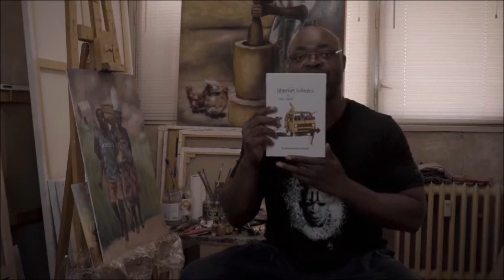Andrei's Painting Story, by Kingsley Nwabia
This is my first reading of the stories I've written over the years.
It's also includes my first attempt at cut-out animation using Opentoonz.
This particular story is included in my "Nigerian Folktales & Other Stories" book vol. 2

I hope you enjoy it. Was a bit of work, but i did have fun trying my hands out at animation while making this.

Cheers!